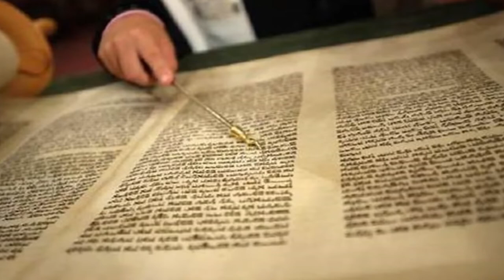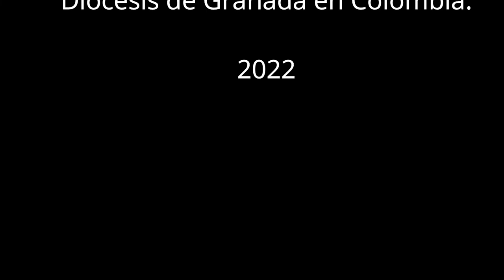MES DE LA BIBLIA/ Clic #8 / La Iglesia instituyó el canon Bíblico.